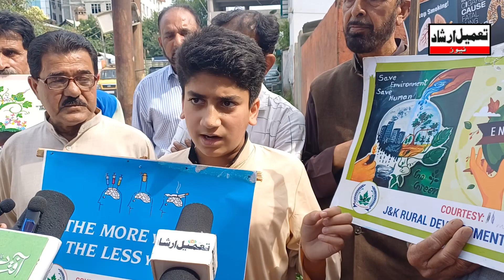watch || Say No to Drugş, JK Rural Development Society Stage Protest at Press Colony Srinagar.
Camera: Rq Mughal